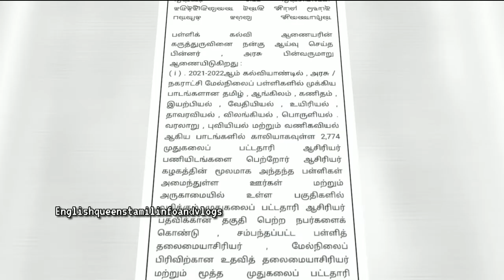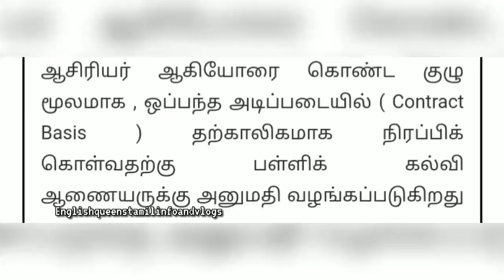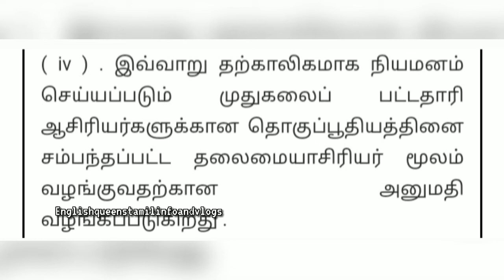pgtrb latest news/trbnews/புதிய அரசாணை/பணி நியமனம்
#2774 முதுகலை பட்டதாரி ஆசிரியர் நியமனம் குறித்து வெளியிட்ட அரசாணை trbnewstoday prb 2021|TET| TRB EXAM#277ஆசிரயர்நியமனம்